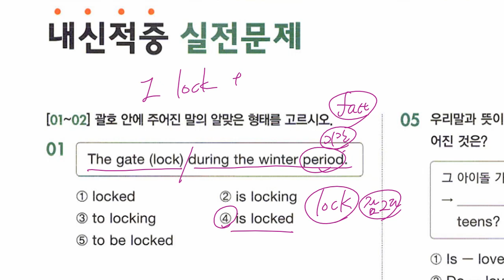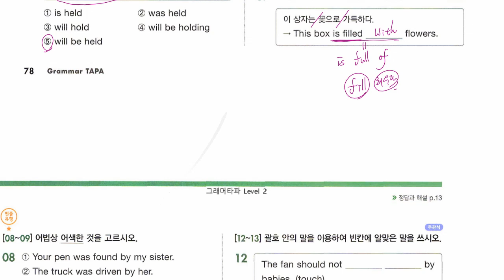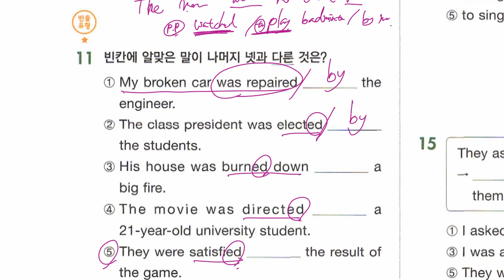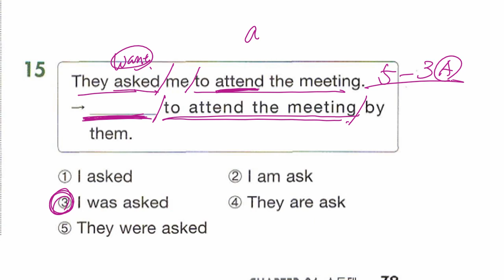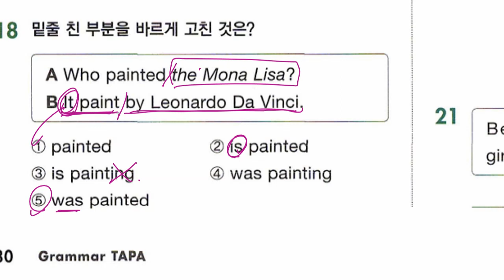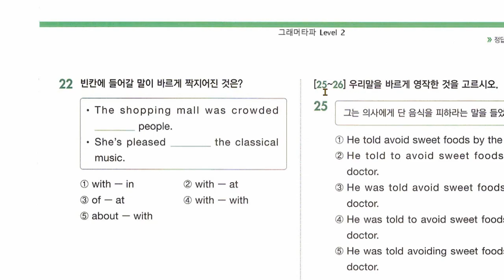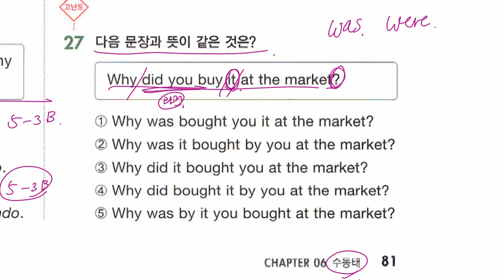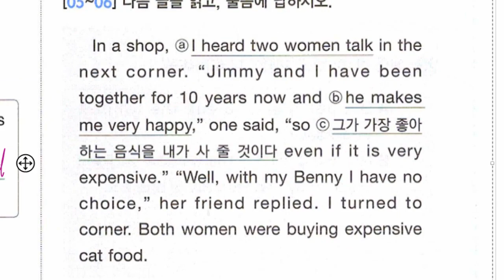중2 2021 08 31 문법 수동태 문제풀이